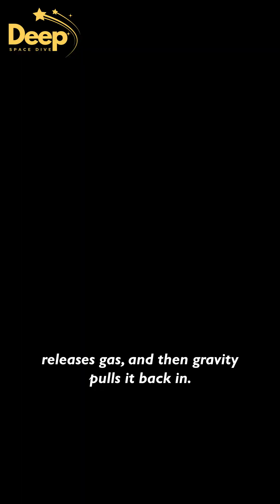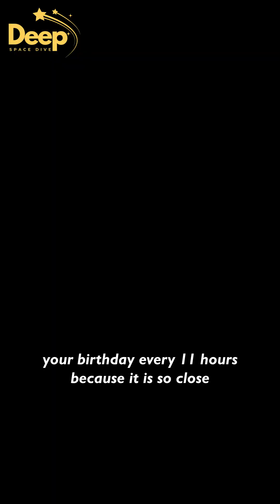🎂Imagine Celebrating Your Birthday Twice a Day | TOI-561 b | Deep Space Dive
TOI-561 b is an ultra-hot super-Earth racing around its ancient star so fast that one orbit takes only ~11 hours ⏱️🔥. This rocky exoplanet likely has a global magma ocean—an entire surface of molten rock 🌋.

The shocking part? Despite intense radiation, scientists think it may still hold onto a thin atmosphere, possibly renewed by gases released from the lava and pulled back by gravity 🌫️⬆️⬇️. From ~280 light-years away 🌌, TOI-561 b offers a real-life lab for studying extreme worlds, atmospheric loss, and planet survival near a star. Watch now! 🚀🔭

1)This video has no negative impact on the original works (It would actually be positive for them)
2)This video is also for teaching purposes.
3)It is not transformative in nature.
4)I only used bits and pieces of videos/audio to get the point across where necessary.

"Deep Space Dive" does not own the rights to the video/image clips used in this video.